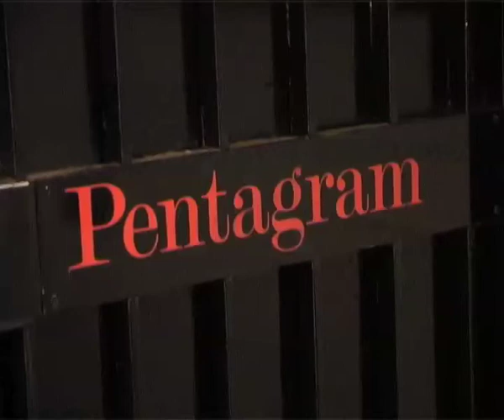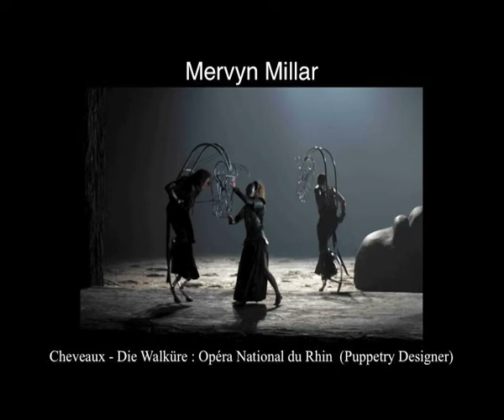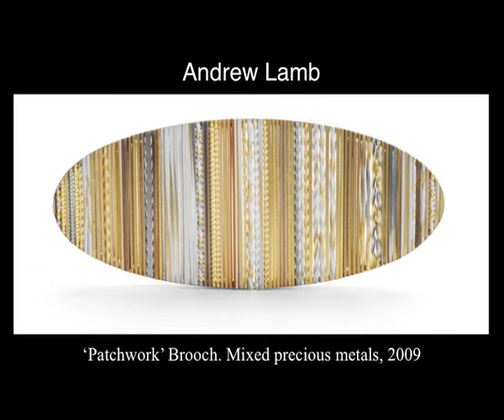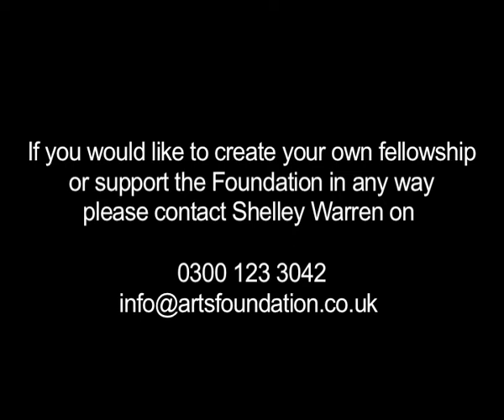The Arts Foundation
The Arts Foundation Awards 2010 at Pentagram. Announcement and interviews with winners in five categories and trustee & Vogue Editor Alexandra Shulman.